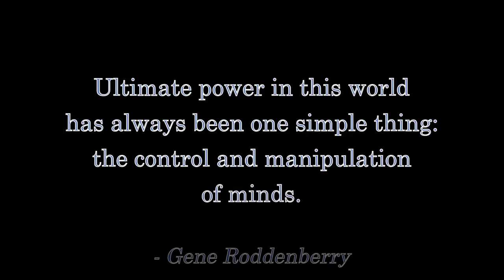Trump's Tax Returns